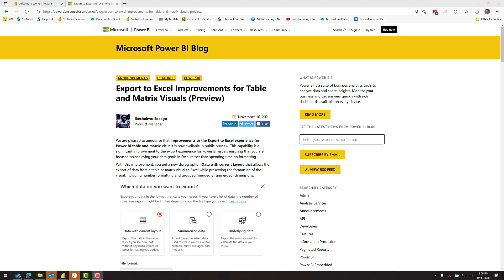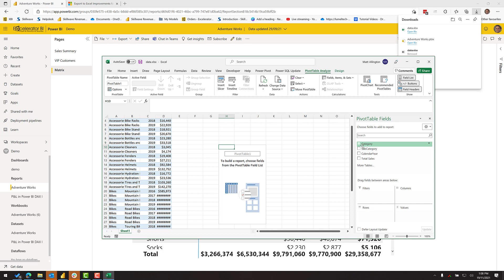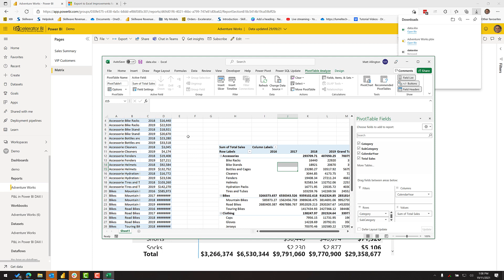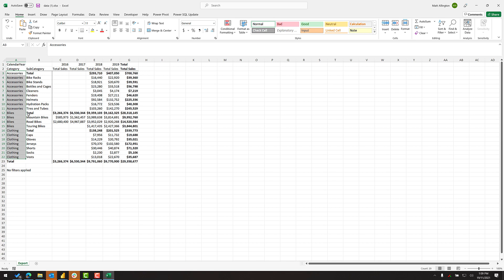New Export to Excel Feature in Power BI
Export to Excel is a new feature in Power BI that facilitates you to export the data from a Table or Matrix Visual in the same format.